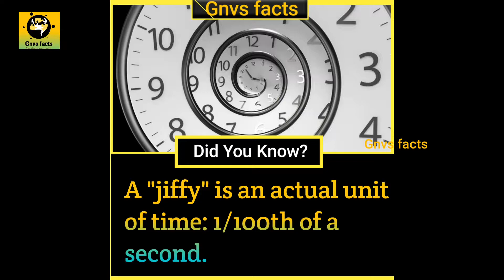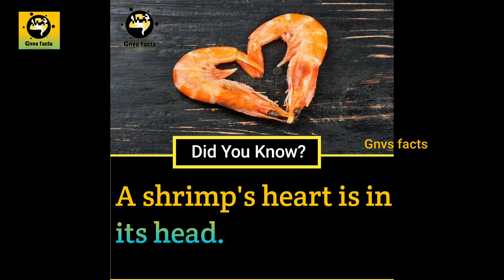Top Interesting Facts | Did You Know? | Unknown Facts | Gnvs Facts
The most topics covered in this channel list :
Amazing facts
Facts
Space Facts
amazing facts
fun facts
galaxy facts
nasa
sega saturn
solar system
space discoveries
Interesting Facts
Small Facts
Weird Facts
Animal Facts
Facts You Never Knew
Psychological Facts
Other Countries
Inventions
Shocking Facts
Facts Of Life
Scientific Facts
Unusual Things
Historical Facts
Fun History
Strange Facts
Bizarre Facts
Human Body Facts
Fish Rain
Strange Animals
Did You Know Facts
Countries facts did you know
Countries facts
Countries facts in english
Countries fun facts
Different countries facts
Other countries facts
History facts
History facts in did you know
History facts of india
History facts in japan
History facts in english
History
English facts
English facts for students
English facts video
English facts for school
Facts in english
Facts in english about world
Facts in english language
Facts in english about animal
Science facts in english
Psychological facts in english
Horror facts in english
India facts in english
Space facts in english
Facts About Planet Mars